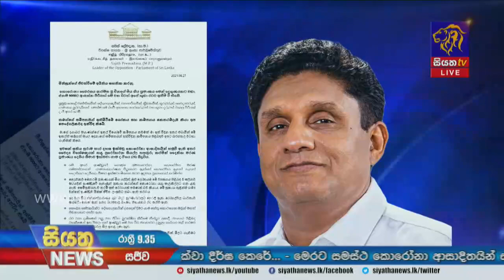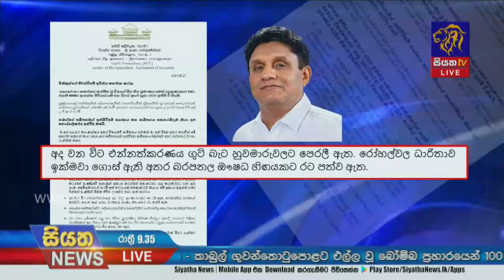Siyatha News | 09.35 PM | 27 - 08 - 2021